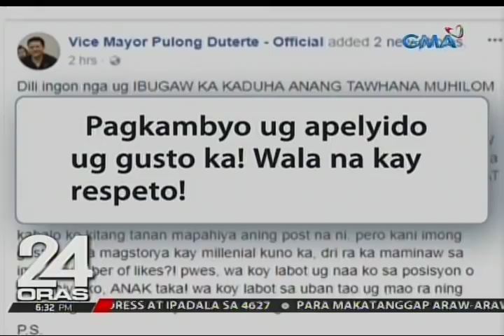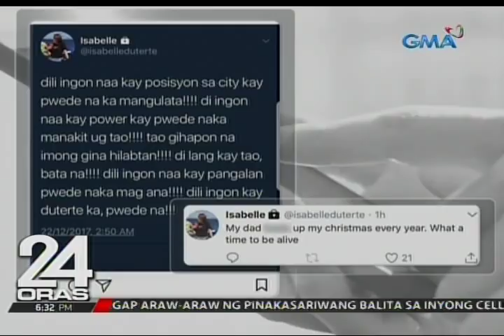Davao City Vice Mayor Paolo Duterte, nagbitiw sa pwesto